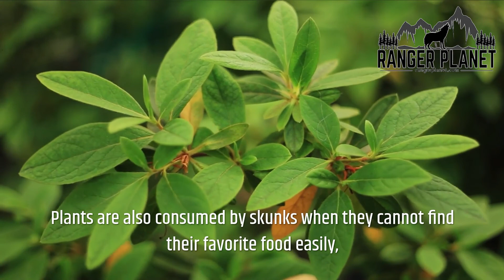What Do Skunks Eat: Complete List of What Skunks Feed On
What do skunks eat: As well as their renowned skunk spray Skunks eat a large variety of creatures and other foods. They are omnivores. Here's the full list of what a skunk eats. During the seasons and when food is scarce.

0:00 Introduction
0:25 Diet overview
2:10 Insects and small animals
2:55 Skunk winter and fall diet
3:19 Plants in a skunk diet
3:55 Skunk scavenging habits
4:35 Steady source of food
5:00 Skunk diet in summer and spring
5:40 Other skunk food habits
6:01 Conclusion